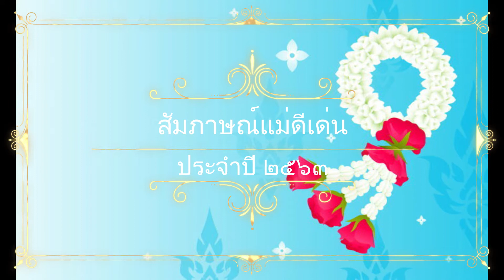สกู๊ปสัมภาษณ์แม่ดีเด่น ชุมชนในเขตเทศบาลเมืองตาก ประจำปี 2563 อสมท.เพื่อชุมชนฯ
เมื่อวันที่ (7 ส.ค. 63) เวลา 13.15 น. ณ อสมท. FM 97.25 MHz จังหวัดตาก เทศบาลเมืองตาก โดย นายอนันท์ชัย ทวีเกื้อกูลกิจ นายกเทศมนตรีเมืองตาก ได้มอบหมายให้ เจ้าหน้าที่งานประชาสัมพันธ์เทศบาลเมืองตาก ร่วมกับ นักจัดรายการ อสมท. FM 97.25 MHz รายการวิทยุ อสมท.เพื่อชุมชน ช่วงเทศบาลเมืองตากพบประชาชน ในการสัมภาษณ์แม่ดีเด่น ของชุมชน ทั้ง 16 ชุมชน ในเขตเทศบาลเมืองตาก ประจำปี 2563
ซึ่งในปีนี้ ได้คัดเลือกแม่ดีเด่น ที่มีคุณสมบัติของผู้ที่ได้รับการคัดเลือกเป็นแม่ดีเด่นของชุมชน ทั้งหมด 11 ชุมชน โดยผ่านหลักเกณฑ์ดังนี้
1.มีอายุตั้งแต่ 60 ปีขึ้นไป
2.เป็นผู้มีชื่ออยู่ในเขตเทศบาลเมืองตาก
3.เป็นแม่ผู้เสียสละ อดทน ปฏิบัติหน้าที่ที่ดีต่อครอบครัว โดยสม่ำเสมอ อบรมเลี้ยงดูบุตร ธิดา ให้เป็นพลเมืองที่ดีของชาติ และมีอาชีพสุจริตมั่นคง สังคมยอมรับ และสามารถนำไปเป็นตัวอย่างแก่บุคคลอื่นได้
4.เป็นแม่ผู้อุทิศตน และเป็นประโยชน์ต่อส่วนรวม กิจกรรมพัฒนาชุมชน อย่างสม่ำเสมอด้วยความสมัครใจ
5.เป็นแม่ที่สังคมให้การยอมรับ ในเรื่องความรู้ความสามารถ มีบุคลิกเป็นผู้นำ และผู้ติดตามที่ดี มีความรับผิดชอบและประสานประโยชน์กับหน่วยงาน และองค์กรต่างๆ ได้อย่างเหมาะสม

ทั้งนี้ เพื่อเป็นการเทิดพระเกียรติ และแสดงออกซื่งความจงรักภักดีแด่ สมเด็จพระนางเจ้าสิริกิติ์ พระบรมราชินีนาถ พระบรมราชชนนีพันปีหลวง ในการเสริมสร้างกำลังใจ และยกย่องแม่ผู้ที่ได้รับการคัดเลือก ให้เป็นแม่ดีเด่นของชุมชนในเขตเทศบาลเมืองตาก ทั้ง 16 ชุมชน และเพื่อสร้างจิตสำนึกในประชาชนมีความกตัญญูกตเวทีต่อแม่ และรู้จักปฏิบัติตนในการทดแทนบุญคุณบุพพการีต่อไป